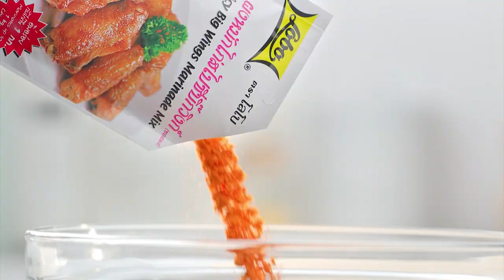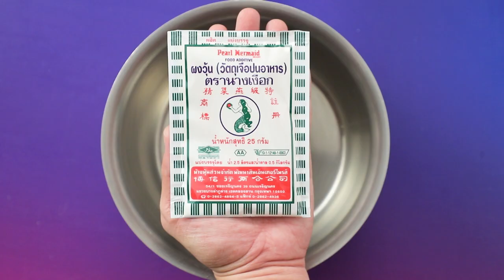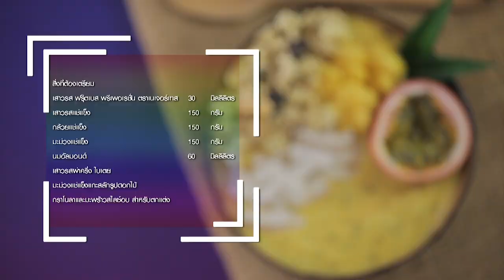รายการ "อดเปรี้ยวกินหวาน" อ.ยิ่งศักดิ์&ครอบครัว ขอเสิร์ฟความอร่อย EP.197 [2/3]